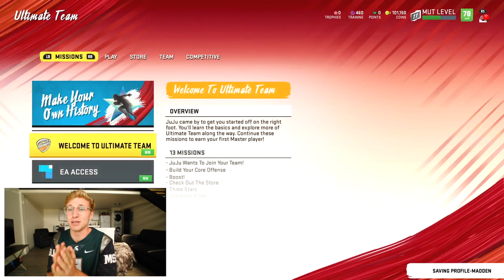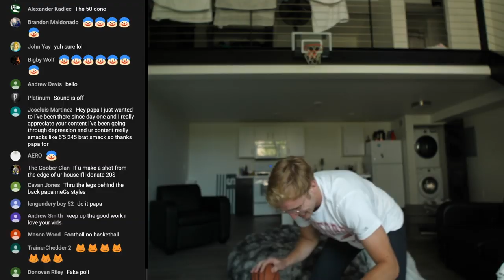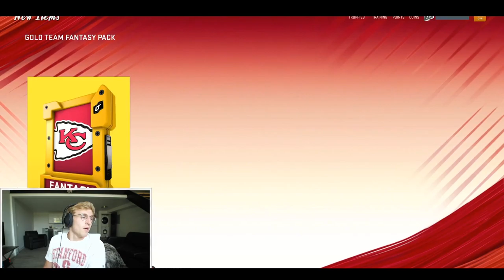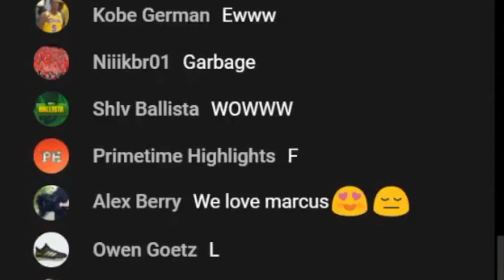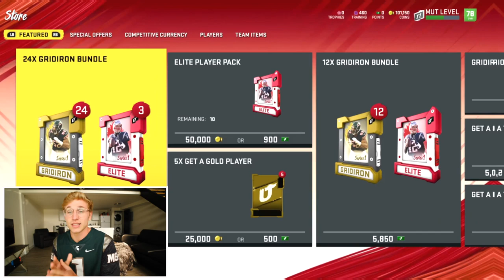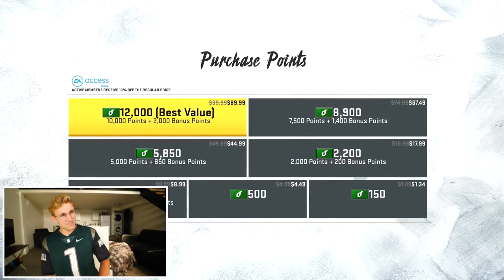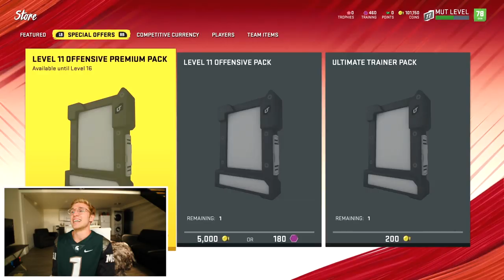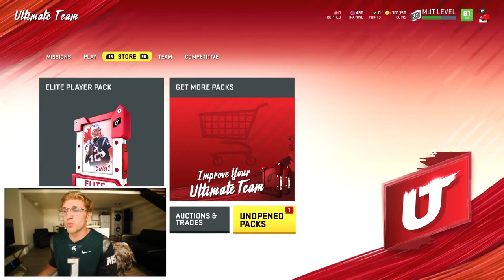You Will NOT Believe What I Pulled... Madden 20 Pack Opening!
The First Insane Madden 20 Pack Opening Of The Year!!!